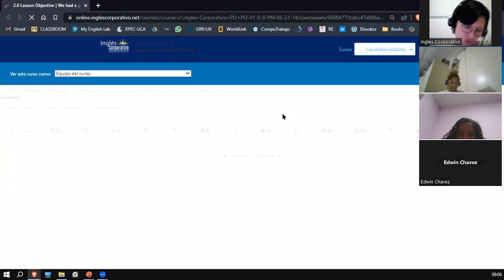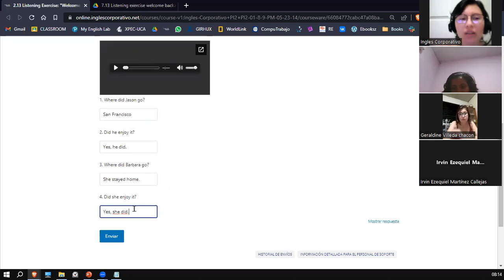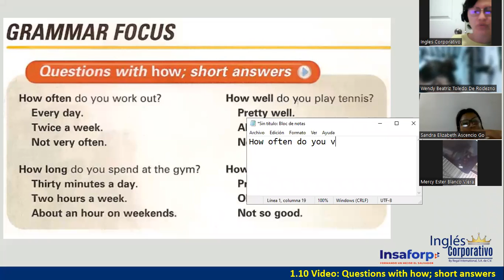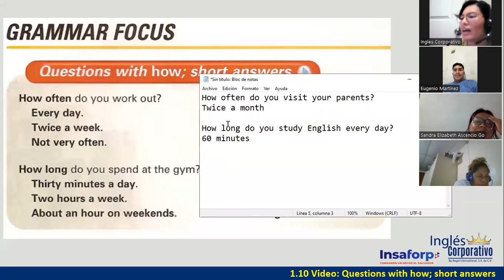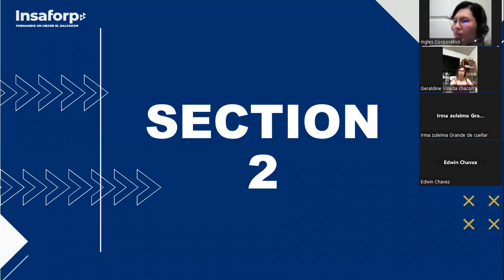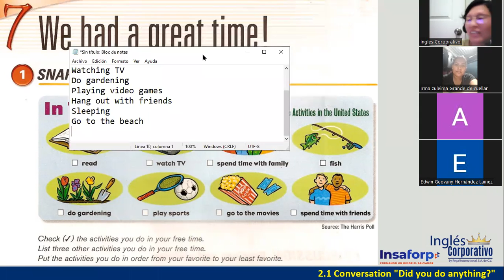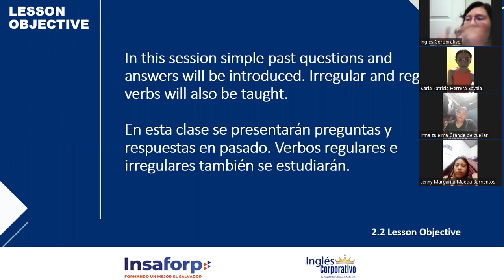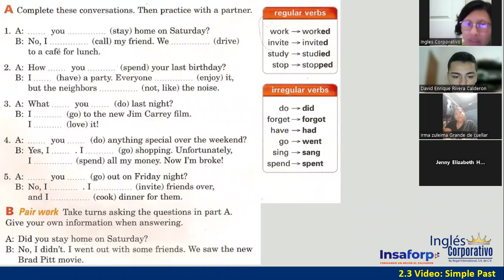Sesión 3-24 de mayo 2023-FI-REGAL-22-Ortiz de Doñán-Simple Past Intro: Questions -Short Answers